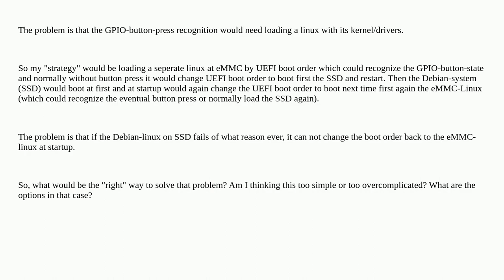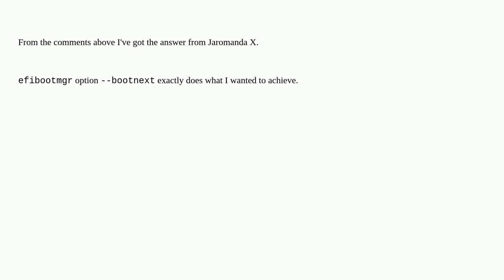"Factory Reset"-Strategy with an UEFI-x86-GPIO-Board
A special thanks goes out to the awesome community

  linux uefi boot